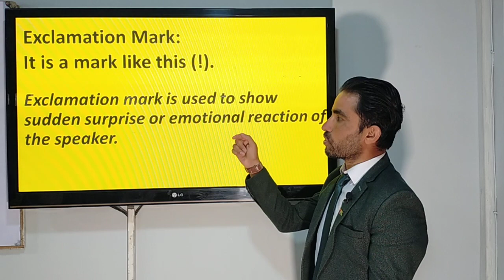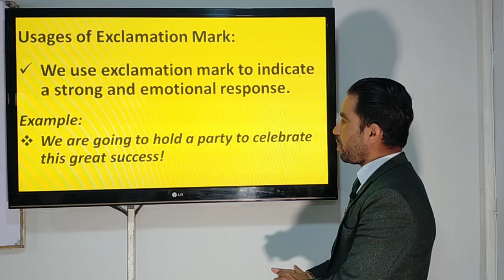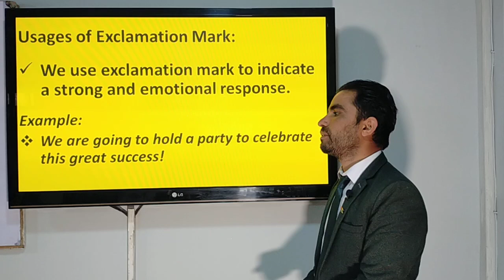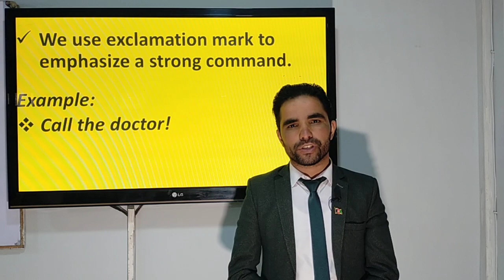Lesson 42: Exclamation Mark درس ۴۲: (!)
ببینید بیاموزید در عمل استفاده کنید.